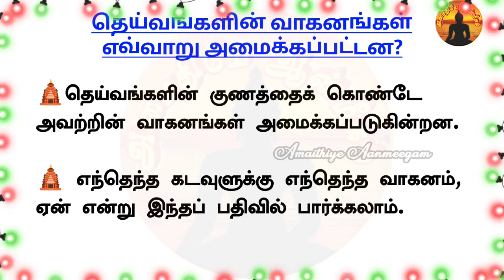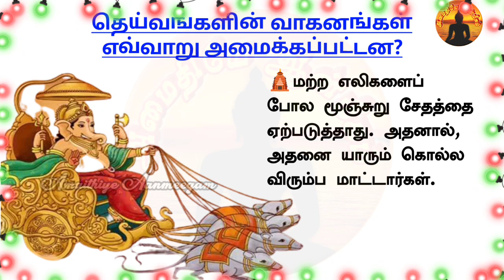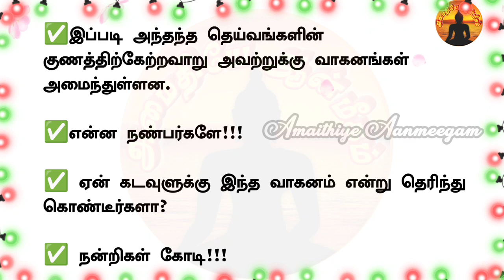எப்படி தெய்வங்களுக்கு வாகனங்கள் அமைக்கப்பட்டுள்ளன தெரியுமா?| Amaithiye Aanmeegam